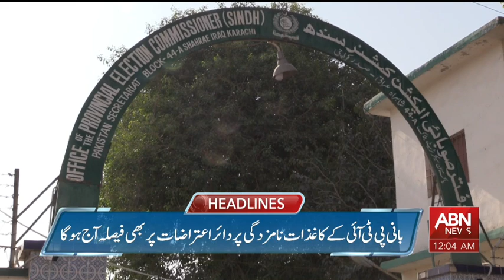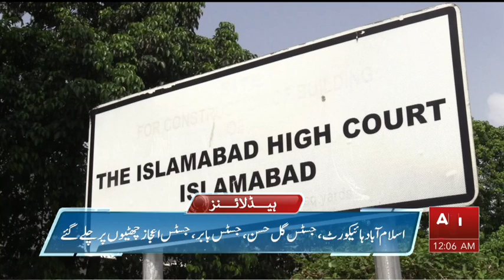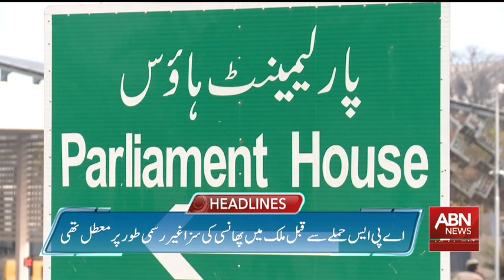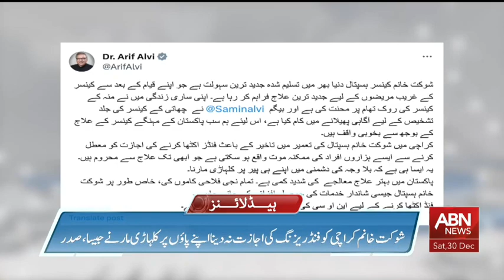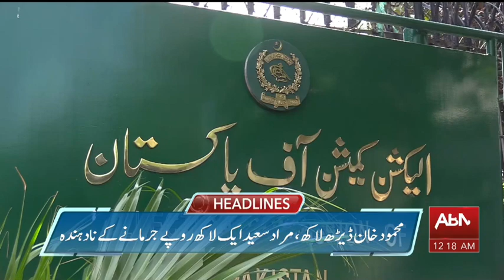ABN News Headlines 12 AM | 30 Dec 2023